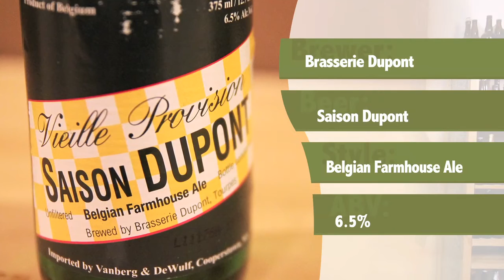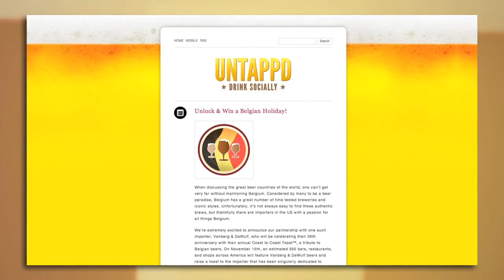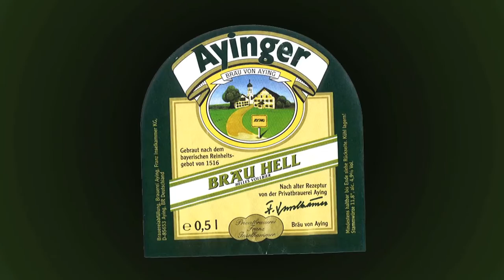Nov 24 : Saison Dupont : Brasserie Dupont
This week we visit Belgium.  Not really, but we enjoy some tasty Belgium created brews from one of our favorite Belgium breweries, Brasserie Dupont, specifically we enjoy Saison Dupont.

We pay tribute to Vanberg & DeWulf for 30 great years of bringing amazing Belgium beers over to the states, and tell you how you can win a free trip to Belgium courtesy of Vanberg & DeWulf & our friends at Untappd.

Also there are many tangents; John's lust for Tyler King, Matt's desire to be Saison Man, Stephen stopped wearing condoms in 1993, and John quells the Untappd drama between Stephen and Matt.

Oh and Dr. Bill is back with Master Pairings.  This week "the sane member of the NBT crew", John Holzer, joins Bill and they enjoy a little Ahi Tuna perfectly seared, with a delicious Humboldt Fog paired up with Avery's White Rascal.

Belgium produces some of the most amazing beers on the planet, and if your beer journey has been limited to the biggest and most hyped beers in the American craft beer scene, then you are missing out, and maybe now is the time to introduce some random amazingness from Belgium.